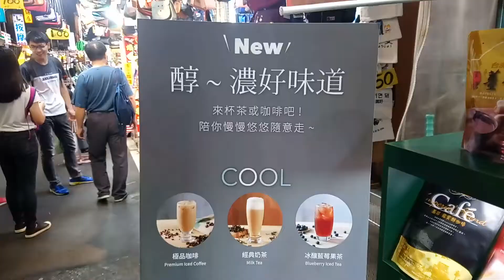Travel Vlogs: Taipei - Tamsui Old Street Night Market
November 2, 2019 - Forgive the error, it's actually Tamsui, not Sansui, now this is our Last and Final Itinerary, as the Night Falls, before we head back to the Philippines. As we just spent time, when we get to shop for souvenirs, get some food, and anime merch shopping, I didn't get to feature this, cause I had no time for that hehe. Moments Later, we head back to the airport, and that marks the end of our Tour in Taiwan.